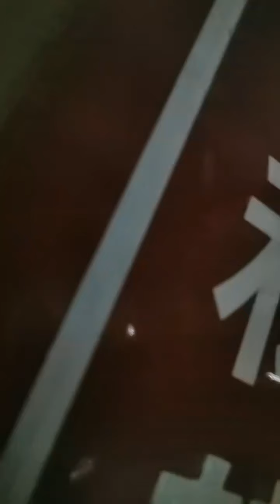Because love exists in the storm